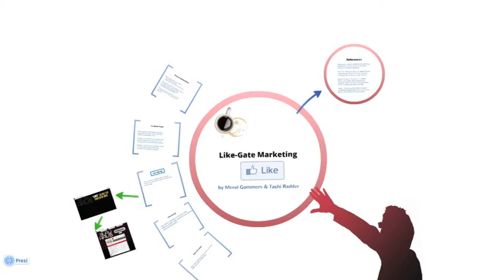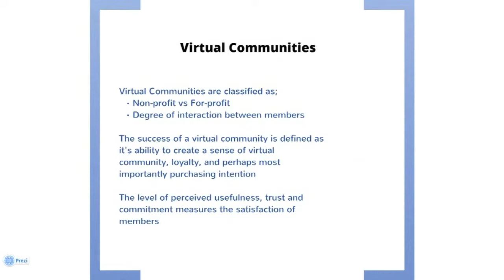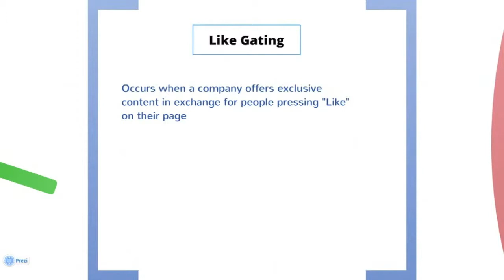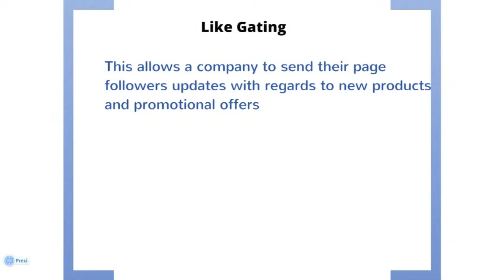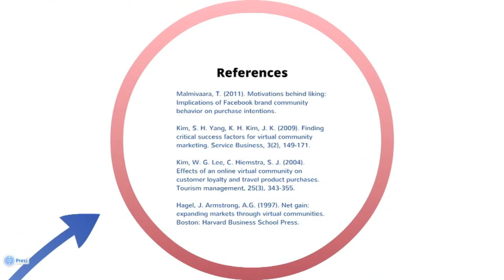Like-Gate Marketing Video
Summary of Like-Gating Marketing -- by Merel Gommers & Tashi Radder

Like-gating is a form of marketing through which a company gives information or advantages for individuals liking their page. It is basically like virtual communities that are built around voluntary actions of individuals who share the same interests.

The success of a virtual community (like a Facebook Page) is defined by sense of virtual community, loyalty, and in the and by purchasing intention. Member satisfaction is the perceived usefulness, trust (customers cannot verify quality before purchasing), and loyalty to the community.

Facebook offers companies the opportunity to create community-like environments within the site. Facebook pages are similar to online communities in that members share a common interest and can participate through posting etc. Shared interests and interaction between its members are important factors for the survival of online communities.

During this video we also interview Coen Tegelberg who has some experience with like-gating.

References:

Malmivaara, T. (2011). Motivations behind liking: Implications of Facebook brand community behavior on purchase intentions.

Kim, S. H. Yang, K. H. Kim, J. K. (2009). Finding critical success factors for virtual community marketing. Service Business, 3(2), 149-171.

Kim, W. G. Lee, C. Hiemstra, S. J. (2004). Effects of an online virtual community on customer loyalty and travel product purchases. Tourism management, 25(3), 343-355.

Hagel, J. Armstrong, A.G. (1997). Net gain: expanding markets through virtual communities. Boston: Harvard Business School Press.

Expert: Coen Tegelberg